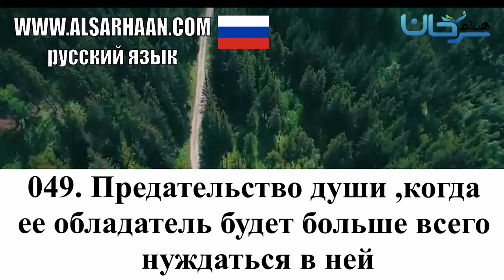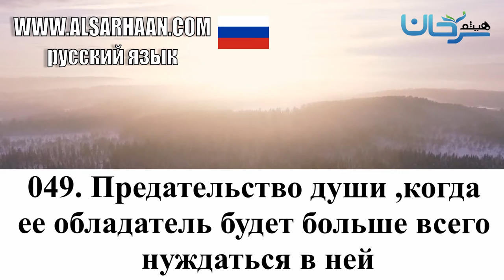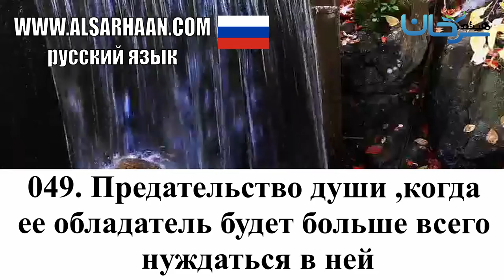048 049 Предательство Души ,Когда Ее Обладатель Будет Больше Всего Нуждаться В Ней